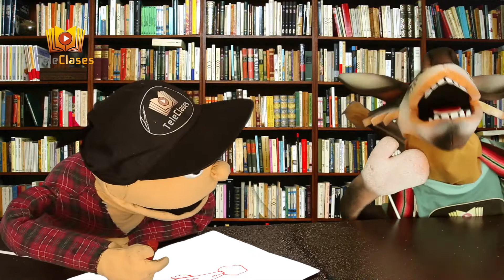PRE-KINDER/MATEMÁTICAS - Círculos y no círculos